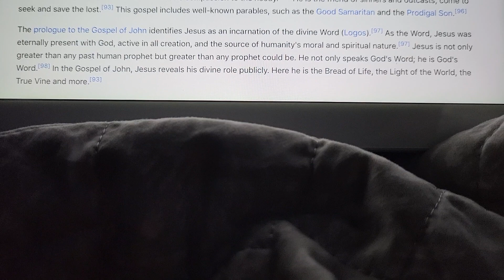The Article Of Jesus: #12